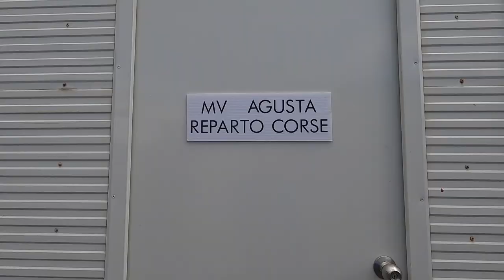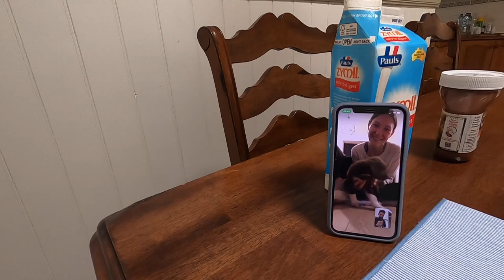GET THE KEYS: Marcel Schroetter gives you the inside line of the final round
Hi everyone! Marcel Schroetter here 😃

I've been given the keys 🔑 to the WorldSBK social accounts 📲 and I want to take you around the Phillip Island paddock with me during the last round of the season! 😎

Come take a look what it's like from the inside! 🤓 Thanks to @Motul  🤘